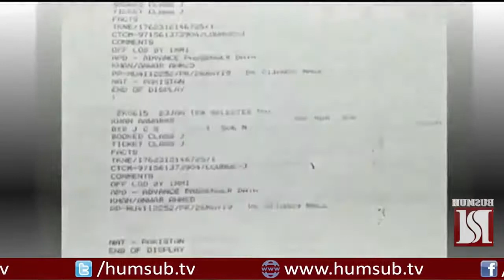NAQEEB ULLAH MASOOQ INVESTIGATION REPORT 23 JAN 2018 ON HUMSUB TV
NAQEEB ULLAH MASOOQ REPORT 23 JAN 2018 ON HUMSUB TV